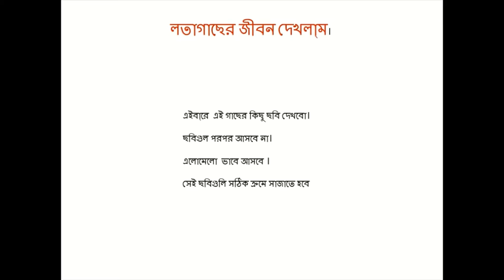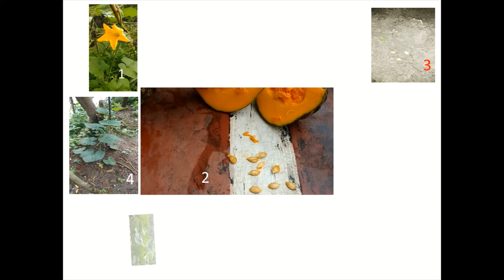How to teach Child's Co-Ordination activity. শিশুর সমন্বয় স্থাপন ক্ষমতা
যাঁরা online class নিচ্ছেন  ও বাবা মা  যাঁরা সন্তানের পড়াশোনায় ওতপ্রোতভাবে যুক্ত তাঁদের জন্য।